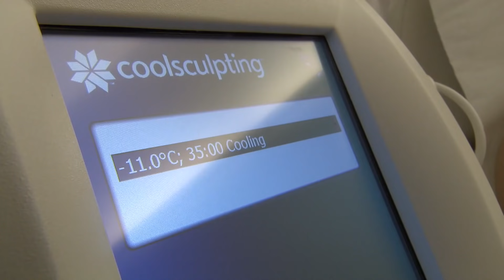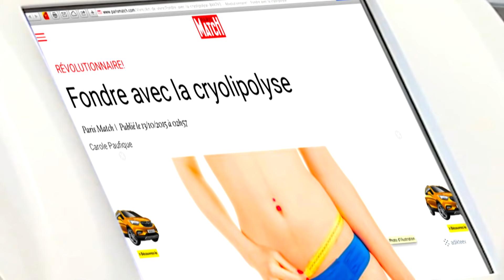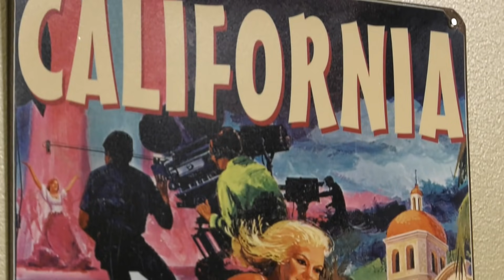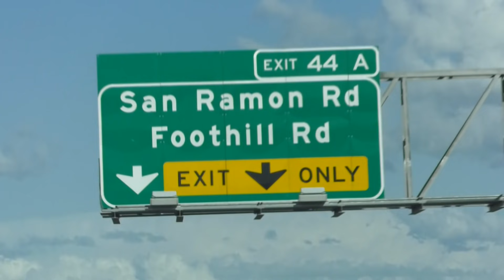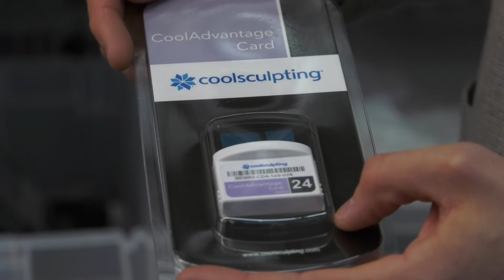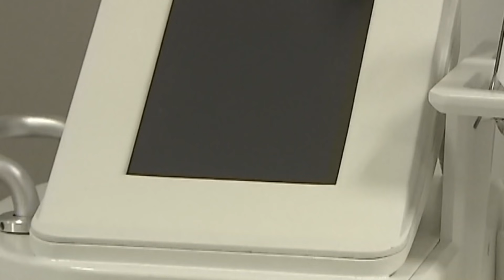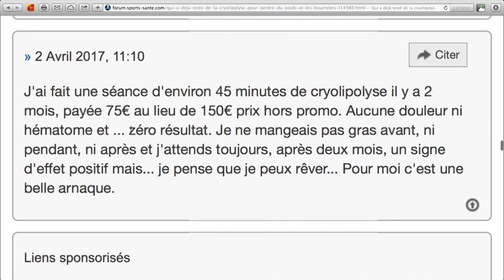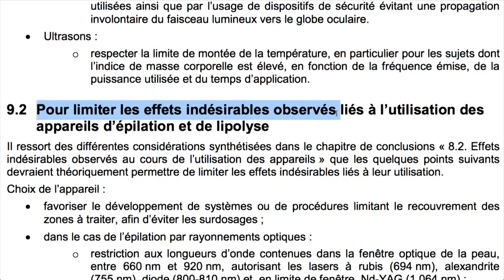Mincir par le froid, une vraie révolution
Une nouvelle méthode pour perdre du poids a fait son apparition depuis peu et fait un tabac, aussi bien chez les médecins esthétiques que chez les esthéticiennes. La cryolipolyse ou coolsculpting : des appareils qui refroidissent les cellules graisseuses et les font disparaitre ; une technique développée au Etats Unis.

Réalisateur : Emmanuel Creutzer